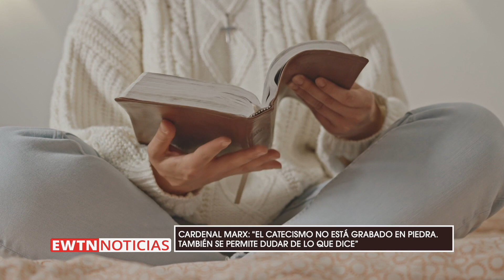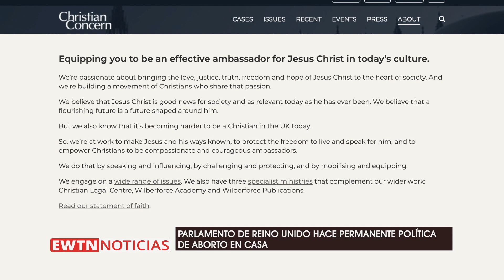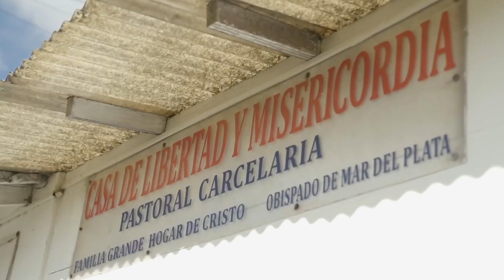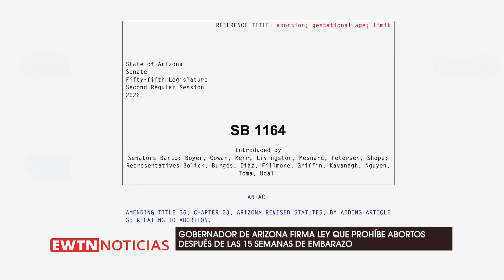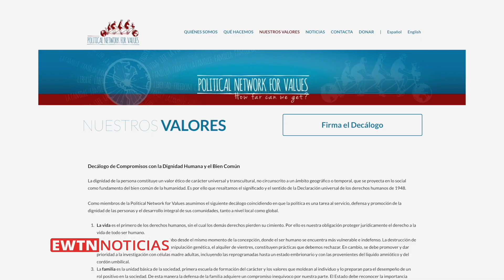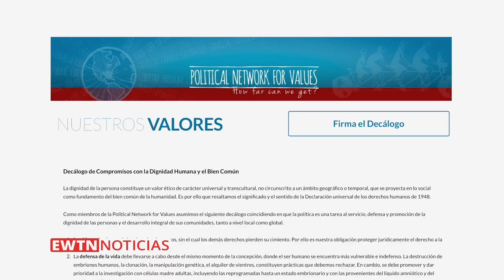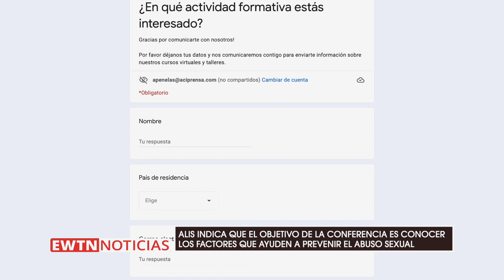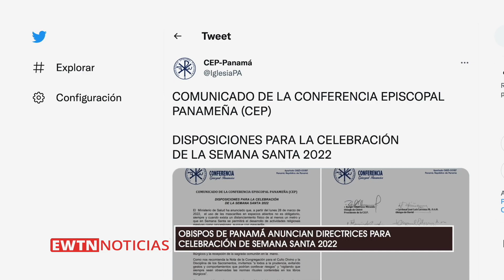EWTN NOTICIAS - 2022-04-04 PONTÍFICE EXPRESA SU DISPONIBILIDAD DE VIAJAR A UCRANIA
EN EL PROGRAMA DE HOY, TENDREMOS UN RESUMEN DE LO QUE SE VIVIÓ EN EL VISITA APOSTÓLICA DEL PAPA FRANCISCO A MALTA. ADEMÁS, PONTÍFICE EXPRESA SU DISPONIBILIDAD DE VIAJAR A UCRANIA